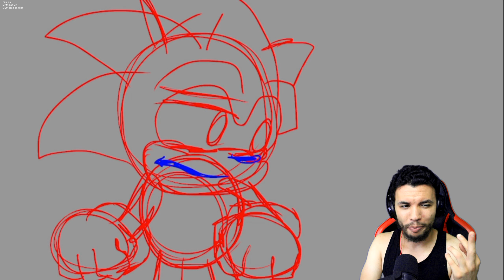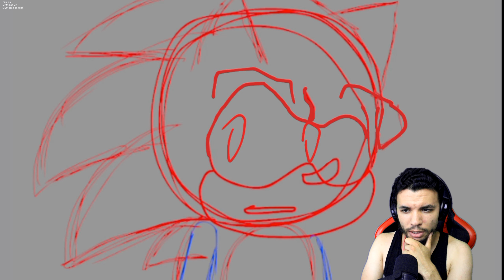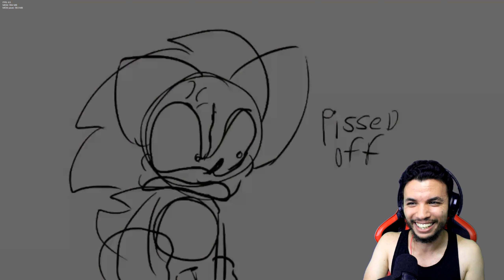LE RETOUR DE XENOPHANES ! | Friday Night Funkin VS Sonic.exe Round Of Madness FR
Sonic.exe Round Of Madness et une sorte de reboot du mod le plus connu qui était sorti il y a quelques années et qui malheureusement a été cancel pour diverses raisons,et dans ce mod étonnamment Sonic classic des jeu 2D accompagne BF et GF pour affronter Xenophanes, reste à voir ce que ça donnera pour une prochaines updates en espérant qu'on pourra le jouer dans les prochaines versions.